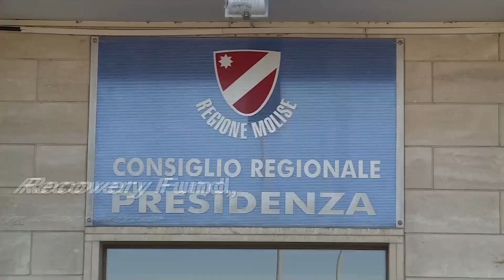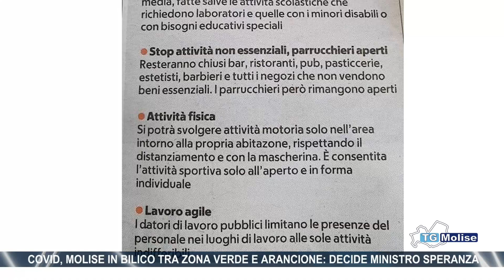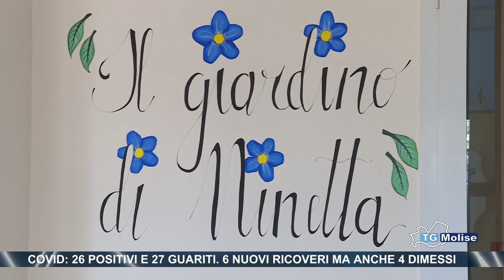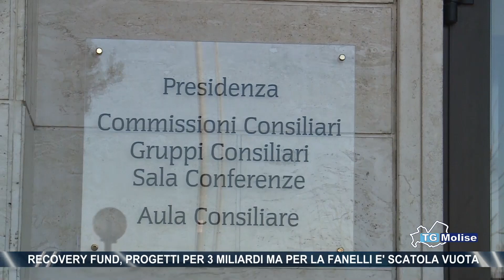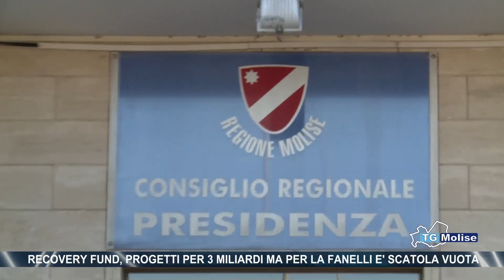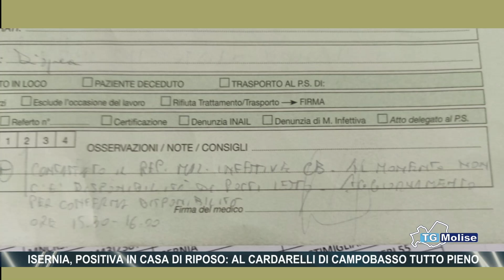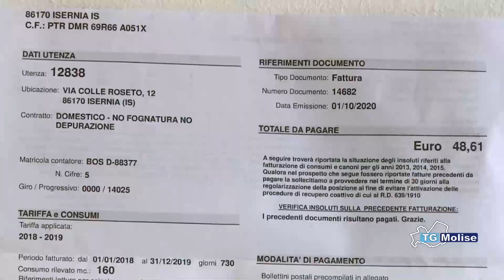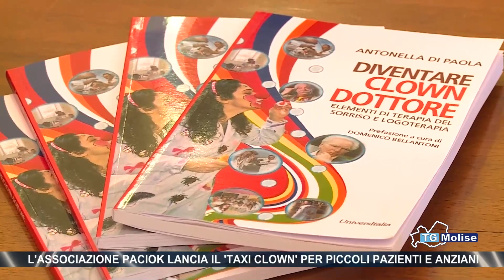Tg Molise - Telemolise - 04.11.2020 - ed. 14.00